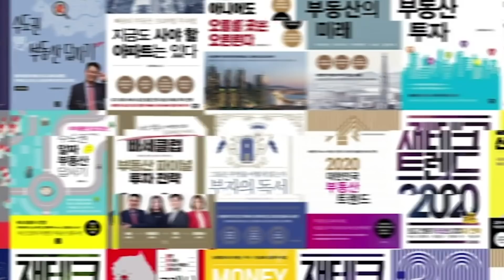(오박사)이제 주식이든 부동산이든 명품만 사야한다! 미래가치에 주목하라!